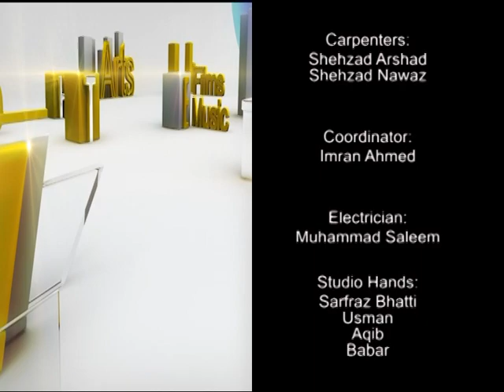The Society || Education Reform || Social Change || 30-10-2022